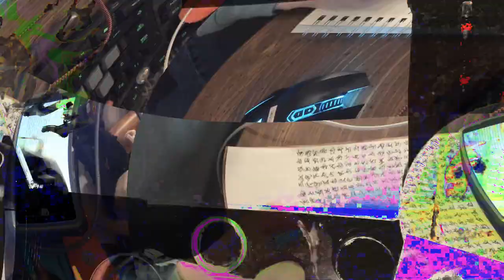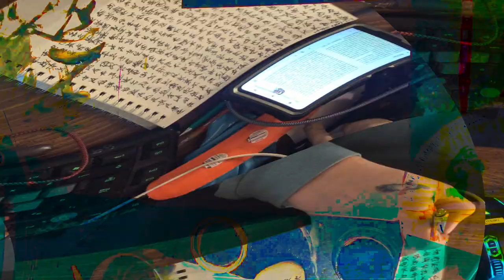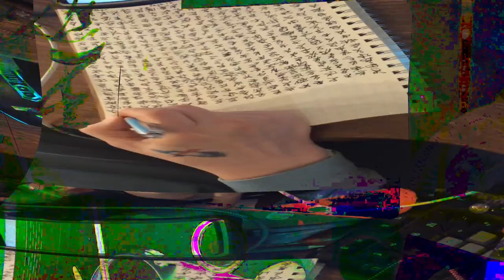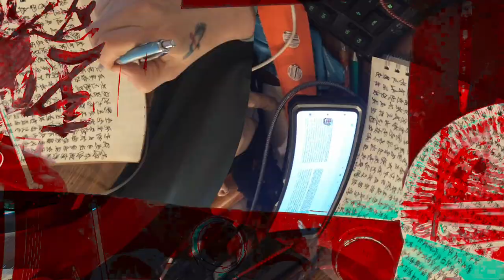[EPILEPSY WARNING] Movie 24 02 15 22h09m32s